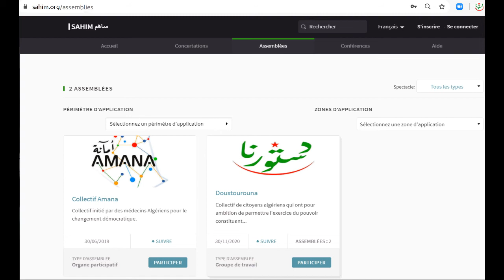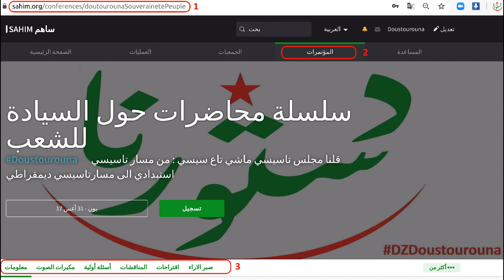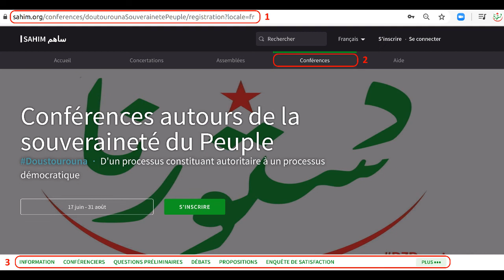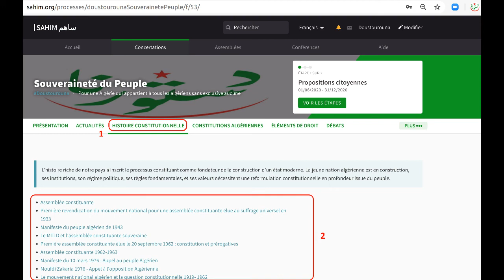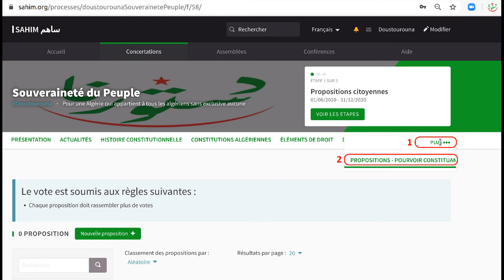Le consensus démocratique #4 التوافق الديمقراطي - La nature du consensus national et sa portée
التوافق الديمقراطي : طبيعة التوافق الوطني و مداه
Avec (مع) :
- Ali Brahimi (علي براهيمي)
- Mourad Yefsah (مراد يفسح)